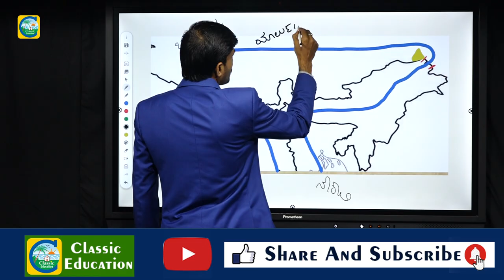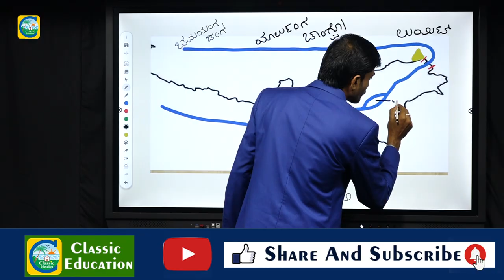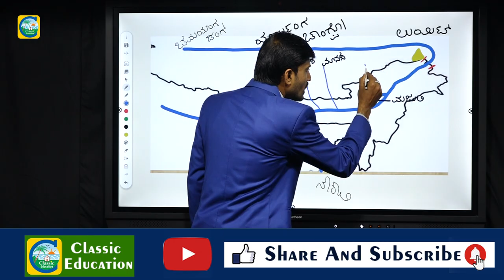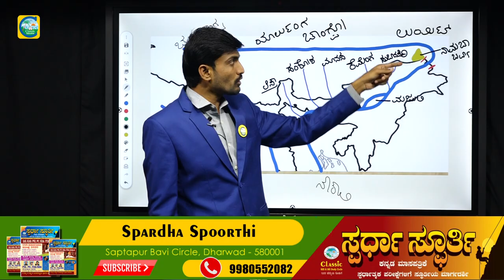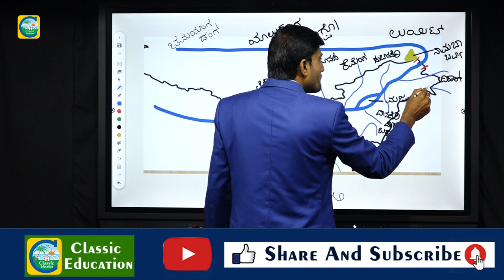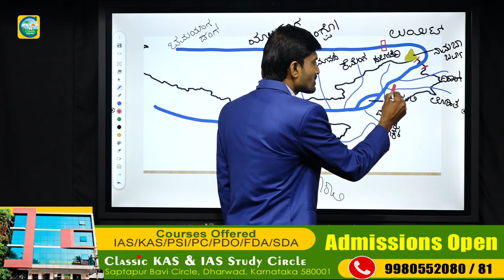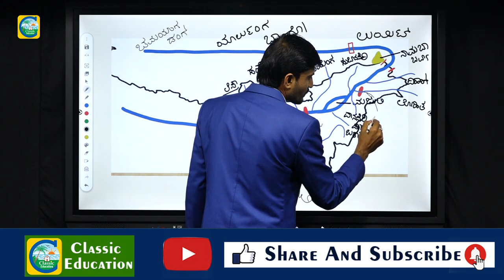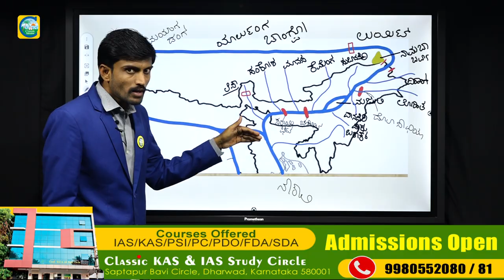ಬ್ರಹ್ಮಪುತ್ರ ನದಿಯ ವಿಶೇಷತೆ ಏನು ಗೊತ್ತಾ..?Indian Geography : Brahmaputra river system||Classic Education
ಭಾರತದಲ್ಲಿ ಇದರ ಹೆಸರು ಬ್ರಹ್ಮಪುತ್ರ. ಮುಂದೆ ಬಾಂಗ್ಲಾದೇಶವನ್ನು ಪ್ರವೇಶಿಸುವ ಈ ಮಹಾನದಿ ಅಲ್ಲಿ ಜಮುನಾ ಎಂಬ ಹೆಸರಿನಿಂದ ಗುರುತಿಸಲ್ಪಡುವುದು. ಬಾಂಗ್ಲಾದೇಶದ ಸರಿಸುಮಾರು ಮಧ್ಯಭಾಗದಲ್ಲಿ ಈ ನದಿಯು ಗಂಗಾ ನದಿಯನ್ನು ( ಬಾಂಗ್ಲಾದೇಶದಲ್ಲಿ ಗಂಗಾ ನದಿಗೆ ಪದ್ಮಾ ಎಂಬ ಹೆಸರು) ಕೂಡಿಕೊಳ್ಳುವುದು. ಈ ಸಂಗಮವು ಆ ಪ್ರದೇಶದಲ್ಲಿ ಭಾರೀ ವಿಸ್ತಾರದ ಮುಖಜಭೂಮಿಯನ್ನು ಸೃಷ್ಟಿಸಿದೆ.

ಸುಮಾರು ೧೮೦೦ ಮೈಲಿ (೨೯೦೦ ಕಿ.ಮೀ.) ಉದ್ದನಾದ ಈ ನದಿಯು ಕೃಷಿ ಮತ್ತು ಒಳನಾಡ ನೌಕಾಯಾನಕ್ಕೆ ಮುಖ್ಯ ಆಧಾರ. ೧೮೮೪ ರವರೆಗೆ ಈ ನದಿಯ ಭಾರತದ ಹೊರಗಿನ ಹರಿವಿನ ಪಾತ್ರವು ತಿಳಿದಿರಲಿಲ್ಲ. ಈ ನದಿಯನ್ನು ಟ್ಸಾಂಗ್ಪೋ-ಬ್ರಹ್ಮಪುತ್ರ ಎಂದು ಸಹ ಕರೆಯಲಾಗುತ್ತದೆ. ಭಾರತ ಮತ್ತು ಬಾಂಗ್ಲಾದೇಶದ ಹೆಚ್ಚಿನ ನದಿಗಳಿಗೆ ಸ್ತ್ರೀ ನಾಮಧೇಯಗಳಿದ್ದರೆ ಈ ನದಿಗೆ ಮಾತ್ರ ಪುರುಷ ನಾಮಧೇಯ. ಸಂಸ್ಕೃತ ಭಾಷೆಯಲ್ಲಿ ಬ್ರಹ್ಮಪುತ್ರ ಎಂದರೆ ಬ್ರಹ್ಮನ ಮಗ.[೧]

ಬ್ರಹ್ಮಪುತ್ರ ನದಿಯ ಹೆಚ್ಚಿನ ಭಾಗದಲ್ಲಿ ನೌಕಾಯಾನ ಸಾಧ್ಯ. ಭಾರತದಲ್ಲಿ ಬ್ರಹ್ಮಪುತ್ರ ಒಂದು ಪವಿತ್ರ ನದಿಯಾಗಿ ಮಾನ್ಯತೆ ಪಡೆದಿದೆ. ಹಿಮಾಲಯದಲ್ಲಿ ಹಿಮ ಕರಗುವ ಕಾಲದಲ್ಲಿ ಬ್ರಹ್ಮಪುತ್ರ ನದಿಯಲ್ಲಿ ಭಾರೀ ಪ್ರಮಾಣದ ಪ್ರವಾಹ ಉಂಟಾಗುತ್ತದೆ. ಈ ವಿದ್ಯಮಾನ ಸಾಮಾನ್ಯ. ಅಲ್ಲದೇ ಕೆಲವೊಮ್ಮೆ ಈ ನದಿಯಲ್ಲಿ ಪ್ರಳಯಸದೃಶ ಅಲೆಗಳು ಸಹ ಏಳುವುದುಂಟು. ವಿಶ್ವದ ಕೆಲವೇ ಮಹಾನದಿಗಳಲ್ಲಿ ಇಂತಹ ವಿದ್ಯಮಾನ ಘಟಿಸುತ್ತದೆ.ಈ ನದಿ ಗೆ ದೇಶದ ಅತ್ಯಂತ ಉದ್ದದ ರೈಲು ಮತ್ತು ರಸ್ತೆ ಸೇತುವೆಯನ್ನು ದಿನಾಂಕ ೨೫ ಡಿಸೆಂಬರ್ ೨೦೧೮ ರಂದು ಮಂಗಳವಾರ ಪ್ರಧಾನ ಮಂತ್ರಿ ನರೇಂದ್ರ ಮೋದಿ ಅವರು ಉದ್ಘಾಟಿಸಿದರು. ಇದರ ಉದ್ದ ೪.೯ ಕಿ.ಮೀ. ಇದರ ವೆಚ್ಚ ೫೯೦೦ ಕೋಟಿ. ಇದನ್ನು ೧೯೯೭ ರಲ್ಲಿ ದೇವೇಗೌಡರು ಪ್ರಧಾನಿ ಆಗಿದ್ದಾಗ ಅಡಿಗಲ್ಲು ಹಾಕಲಾಗಿತ್ತು.

Classic Education
Dharwad